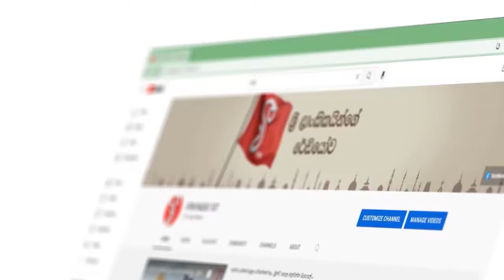වෙසක් සතිය වෙනුවෙන් ත්‍රිරෝධ රථ රියදුරන්දැනුවත් කර බෞද්ධ කොඩි සවිකිරීමේ වැඩසටහනක්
ත්‍රීරෝද රථ 350කට ආසන්න සංඛ්‍යාවක්
වෙසක් සතිය වෙනුවෙන් ත්‍රිරෝධ රථ රියදුරන්
දැනුවත් කර බෞද්ධ කොඩි සවිකිරීමේ වැඩසටහනක්
මෙන්න ලස්සන බලන්නකෝ